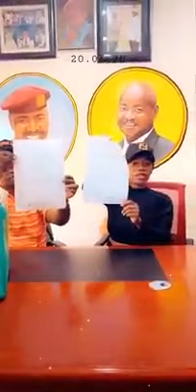Bad black finally paid her sh. 500m by the Government